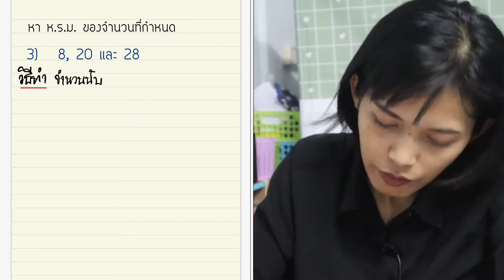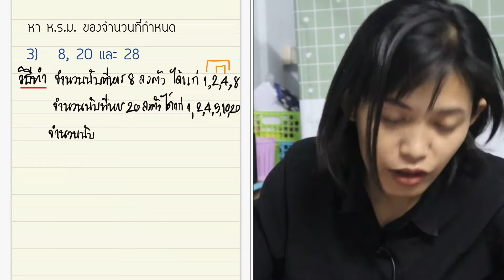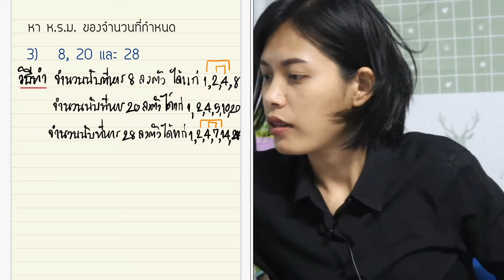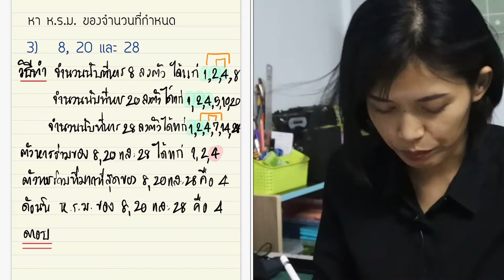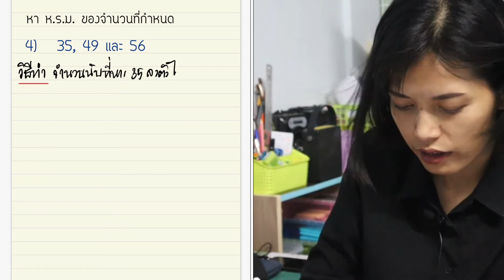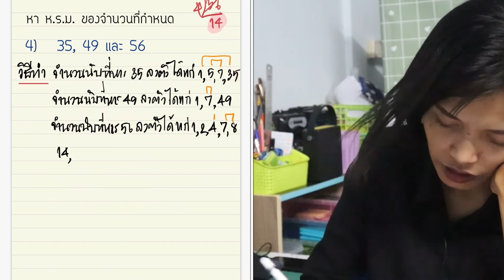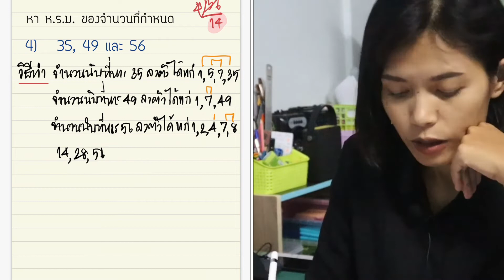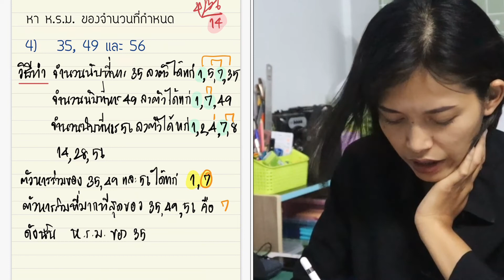การหา ห.ร.ม. โดยการหาตัวหารร่วม ป.6 (Part 3) | คณิตศาสตร์ครูมิ้น - Kru Mint Yaowarat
คลิปนี้เป็นคลิปที่ทำสอนนักเรียนนะคะ หากมีข้อผิดพลาดประการใดต้องขออภัยด้วยนะคะ